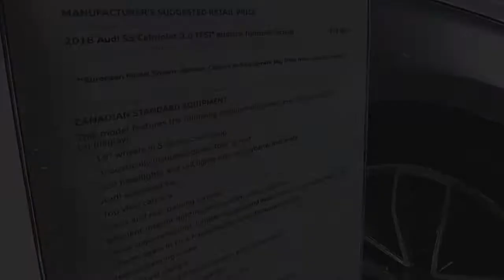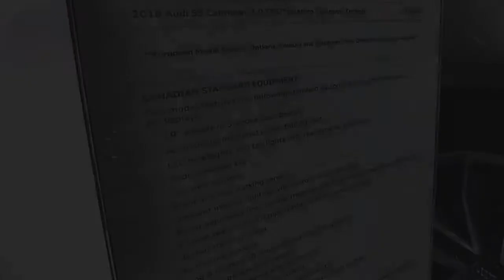2017 Audi S5 Cabriolet G Pro Premium Features | New Design Exterior Interior | First Impression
2017 Audi S5 Cabriolet G Pro Premium Features | New Design Exterior Interior | First Impression

LET’S CHECK ANOTHER VIDEO :
3. 2017 Audi RS 7 Performance Limited Red | Exterior and Interior | First Impression | Look in HD
5. 2017 Audi Q7 3.0T Quattro Pearl White | Exterior and Interior | First Impression | Look in HD
8. 2018 Toyota Tundra TRD Sport Grey Features | Exterior and Interior | First Impression | Look in HD
9. 2018 Mercedes E Class Coupe E400 Features | Exterior and Interior | First Impression | Look in HD